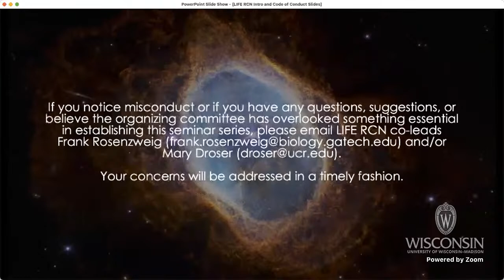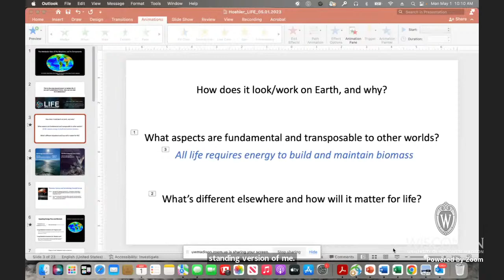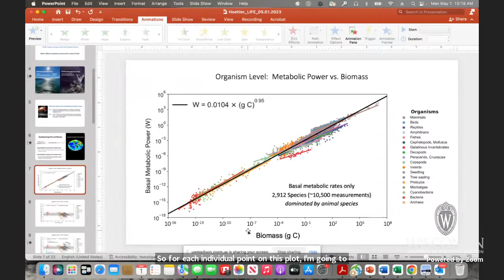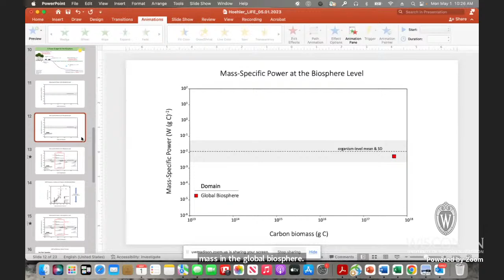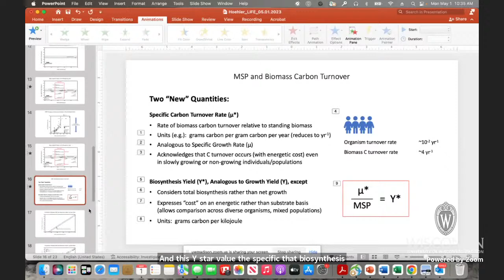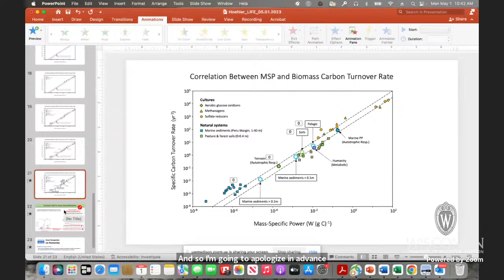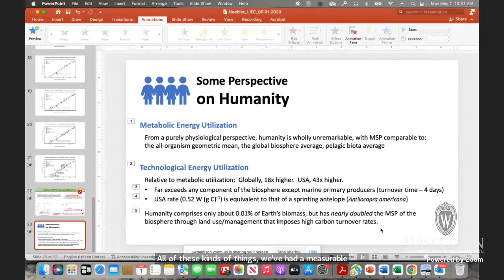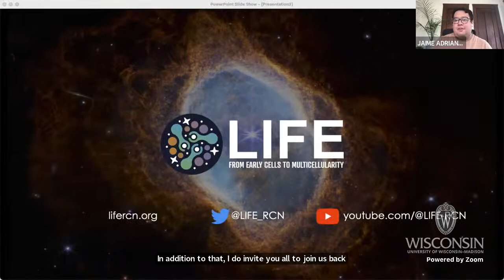LIFE Research Coordination Network Seminar Series: Dr. Tori Hoehler, NASA Ames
Abstract:
Energy is required by all life to fuel growth and activity, including the maintenance of viability in existing biomass.  Accordingly, the availability of energy constrains the potential abundance, distribution, and productivity of life.  Assessing the relationship between energy flux and the quantity of biomass it sustains offers the potential to understand the biological “carrying capacity” for ecosystems on Earth and beyond, with implications for the “detectability” of life on other worlds.  To help develop this understanding, we quantified the energy-biomass relationship for Earth’s biosphere as a whole and for an environmentally diverse range of its components.  Results are interpreted in the context of (i) the apparent range of physiological potential (requirements and capabilities) for energy transduction, as reflected in a database of over 10,000 metabolic rate measurements made on over 2,900 species; and (ii) the environmental and ecological factors that influence how that physiological potential is expressed at an ecosystem or biosphere level.